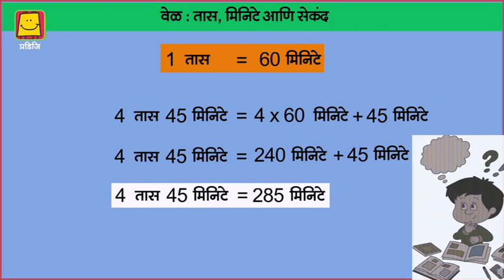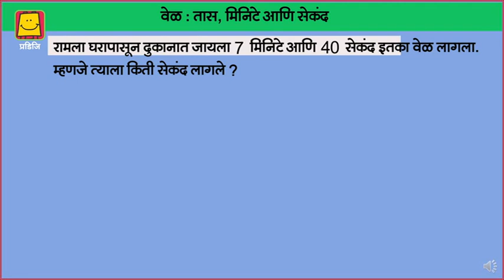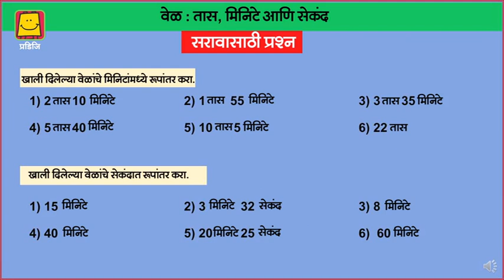TIME - Hours, Minutes, Seconds (Marathi) | वेळ - तास, मिनिटे, सेकंद